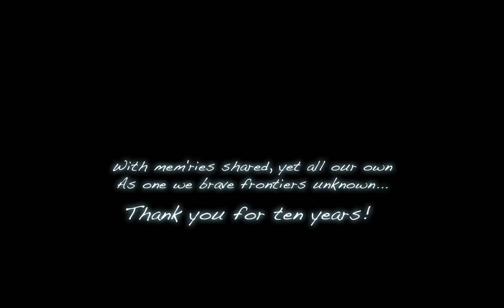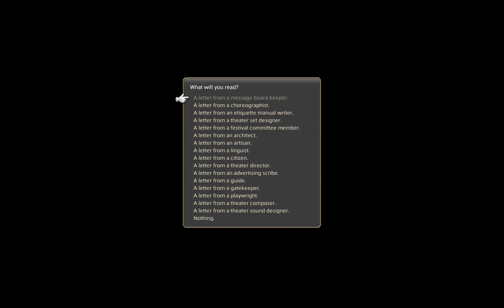The Rising Event 2023 | FFXIV